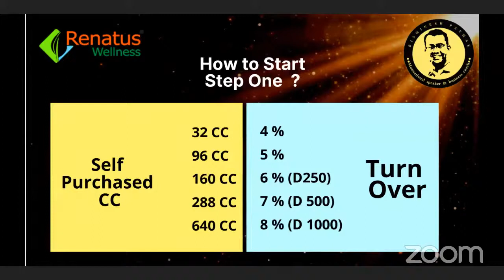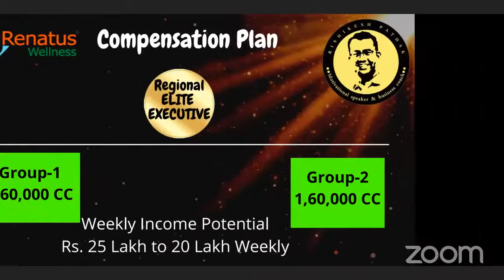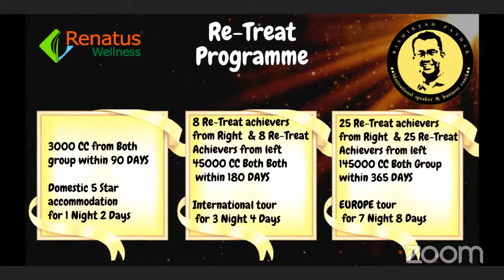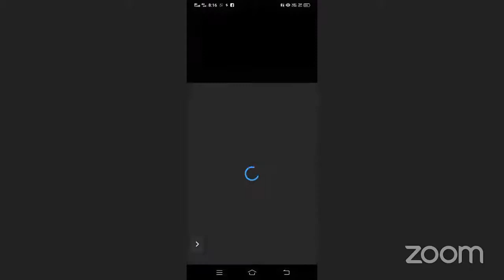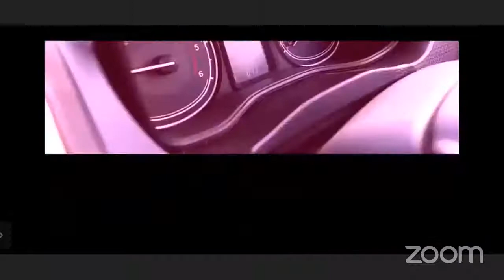Commado Training By Rishikesh Pathak